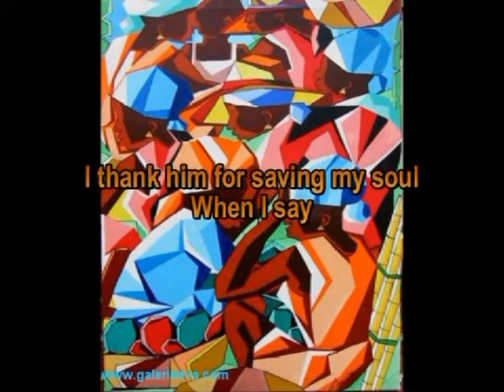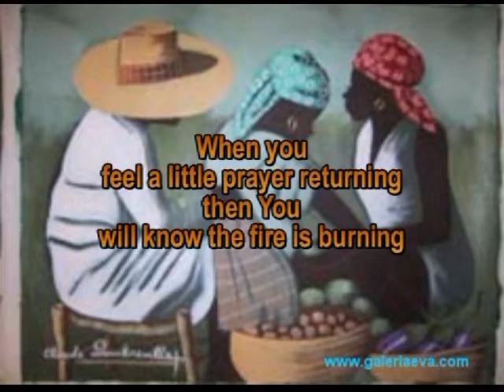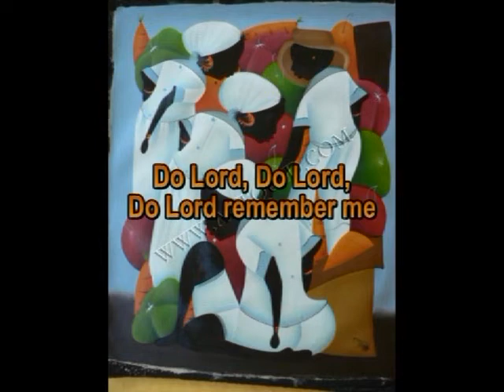cantoral - praise the lord medley (with lyrics)